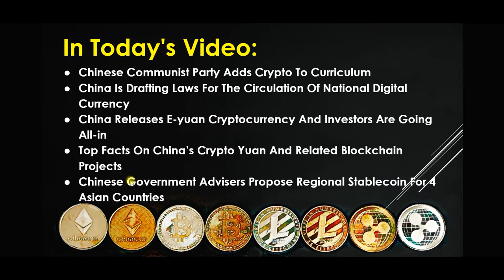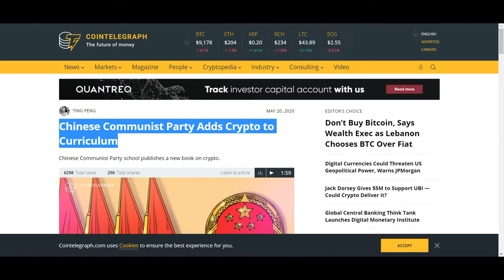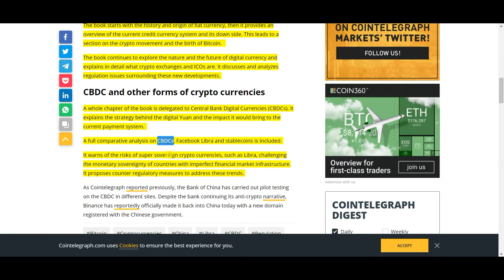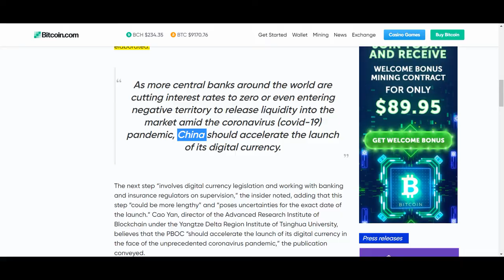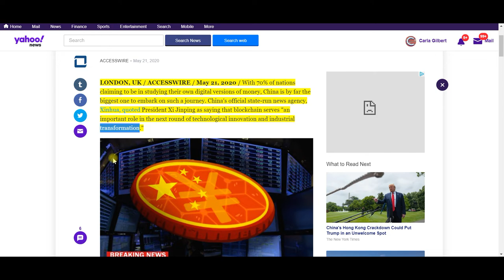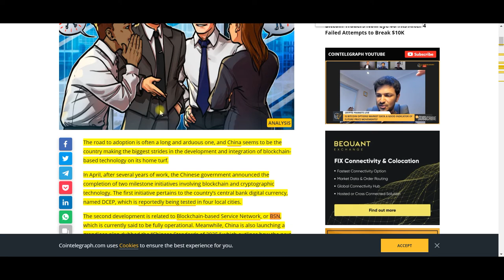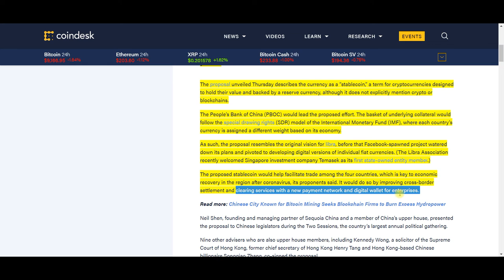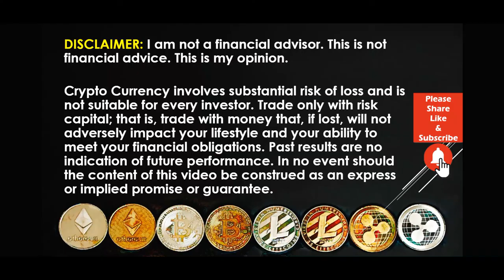BTC News Today 2020: The King of Crypto. Is China Trying To Become The King of Cryptocurrency?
Cryptocurrency News for 2020: Have you been following China’s Central Bank Digitial Currency? Today we will dig deeper into the announced plans and actions that China is taking. When you look at the big picture, it sounds like China is laying the groundwork to become the Worlds Digital Currency. China has written an official government curriculum that details the history of money, Bitcoin, Crypto Exchanges, ICO’s, and the Chinese Central Bank Digitial Currency. China is writing the laws that will govern a Central Bank Digital Currency. Finally, China is building a Stablecoin in a partnership with Japan, Korea, and Hong Kong. This new stable coin will be based on currencies from these four countries. It sounds like China is focused on becoming a world leader in Digital Currencies and possibly the future reserve currency.

China Is Drafting Laws For The Circulation Of National Digital Currency

China Releases E-yuan Cryptocurrency And Investors Are Going All-in

Top Facts On China’s Crypto Yuan And Related Blockchain Projects

Chinese Government Advisers Propose Regional Stablecoin For 4 Asian Countries